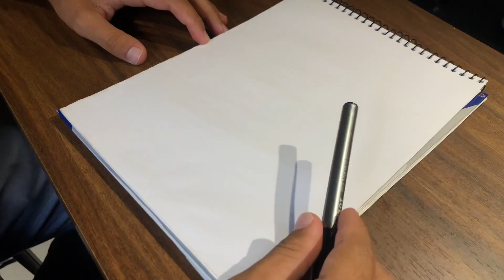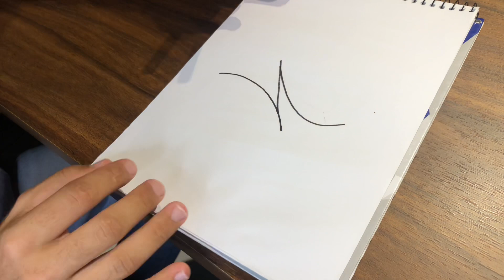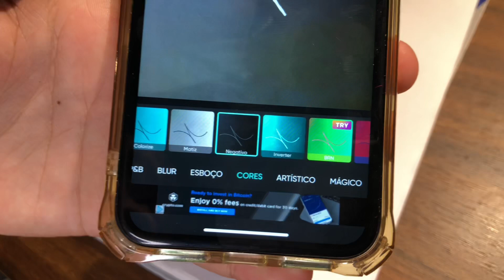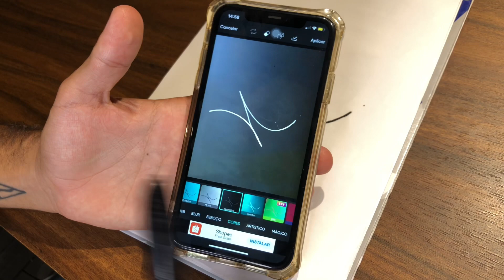COMO FAZER DESENHO NO CABELO (TEORIA)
Aprenda a melhor técnica para treinar desenhos e passar para o cabelo!!